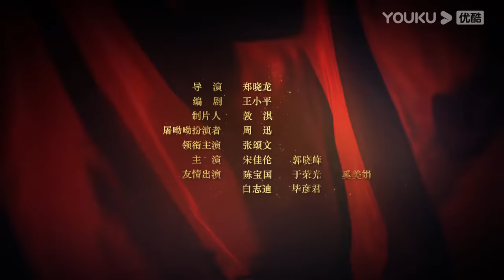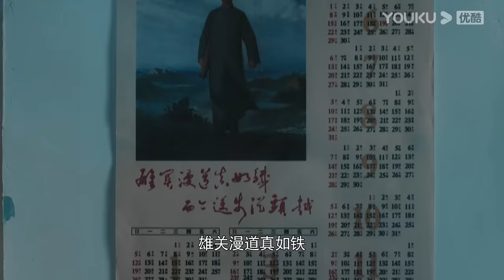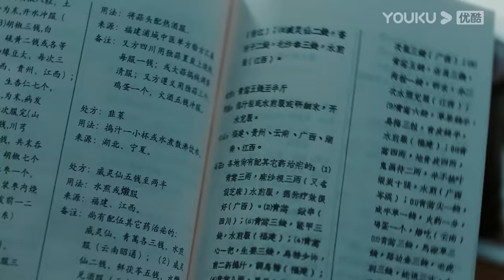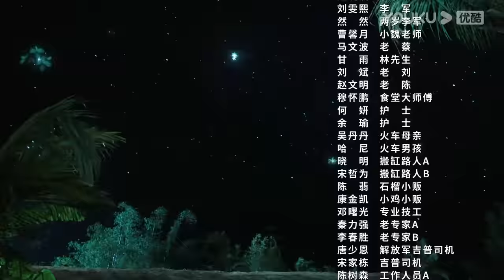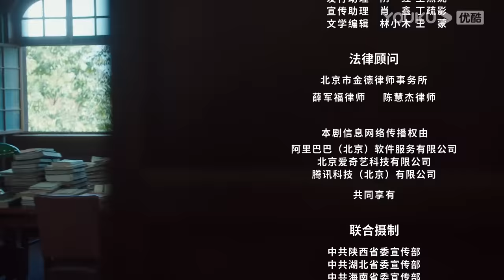【FULL】功勋 EP37 | 屠呦呦的礼物 | 王雷/雷佳音/郭涛/黄晓明/蒋欣/佟大为/周迅/黄志忠/倪妮/陈好/王洛勇/孙茜/李光洁/孙俪/王自健/张颂文/于荣光/董洁 | 优酷华语剧场